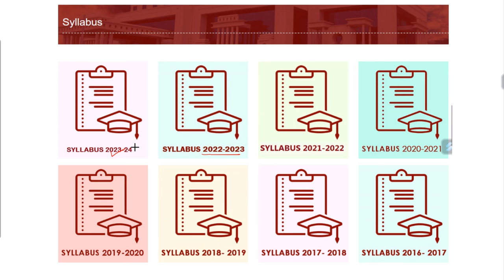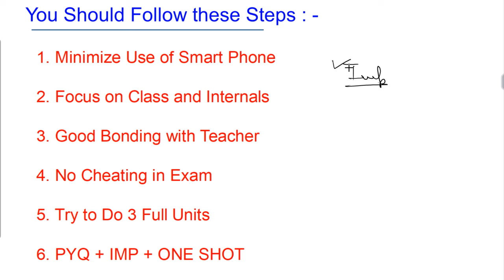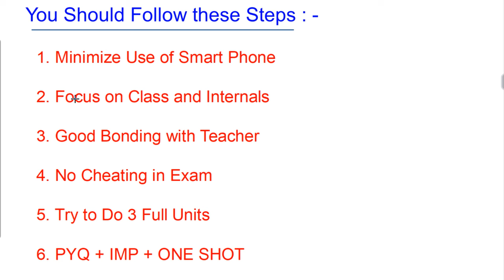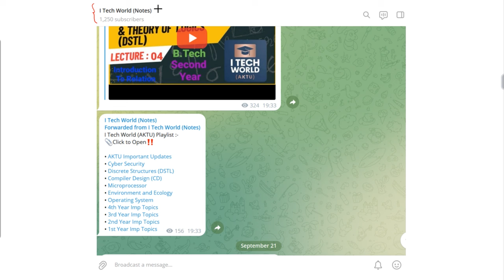B.Tech First Year One Month Strategy for Best Marks in AKTU How to PASS in Semester Exam 85%+ Marks